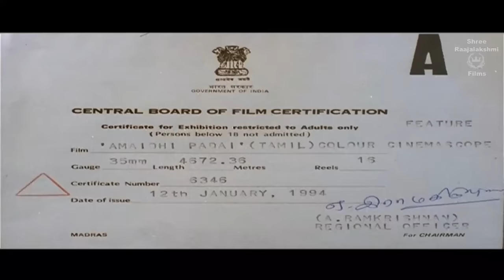Amaidhi Padai Tamil Full Movie | With Eng Subtitles | FULL HD with 5.1 | Sathyaraj | Manivannan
Amaidhi Padai (transl. Peacekeeping Force) is a 1994 Indian Tamil-language political satire film, written and directed by Manivannan. Sathyaraj played a dual role as father and son in the film, with Ranjitha playing the female lead. The story revolves around an ordinary man who builds his political career through short routes. It went on to run more than 25 weeks and was declared a blockbuster. This film is touted as one of Sathyaraj's best performances and over years has developed a strong cult following. It is regarded as an ingenious visionary political satire film.

This content is Copyright Material of Shree Raajalakshmi Films. Legal action will be taken against those who violate the copyright of the above material presented!